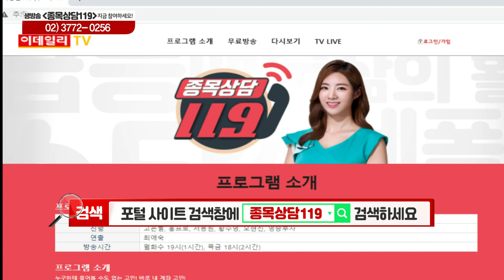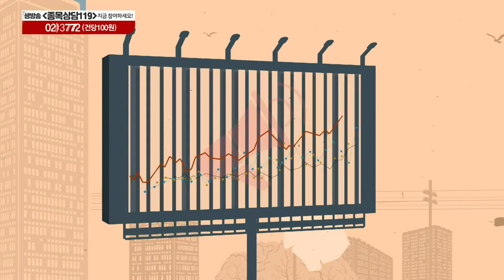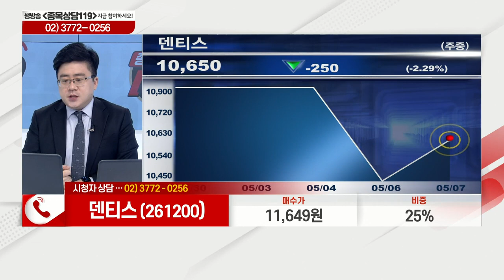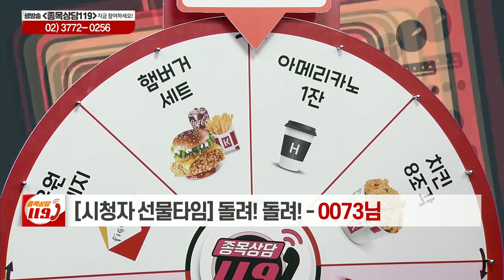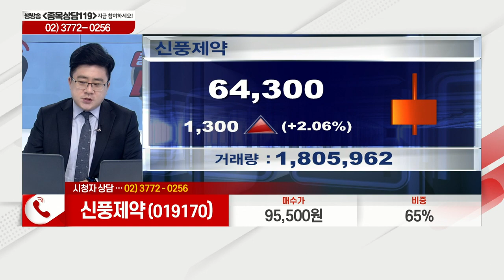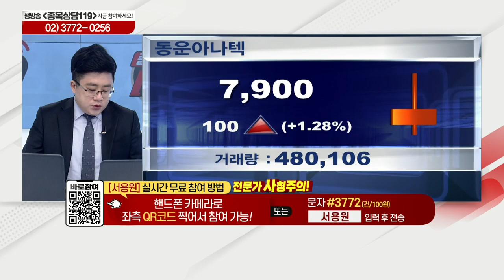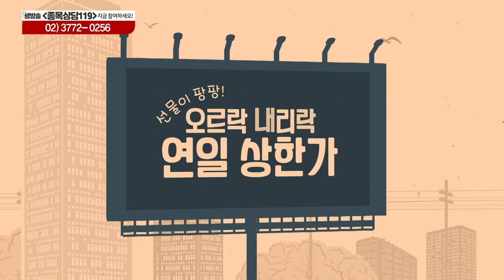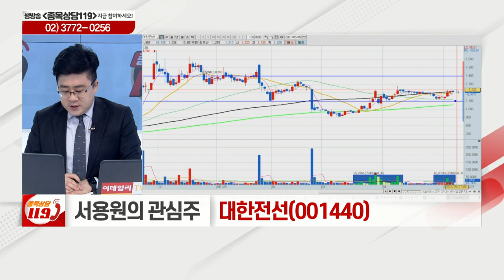덴티스, 네패스, 신풍제약, 동운아나텍, 오스템, 대한전선, 현대엘리베이, 서울반도체_이데일리ON 서용원_종목상담 119 2부 (20210507)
# 서용원의 관심주 리뷰: 현대엘리베이(017800), 서울반도체(046890)
# 서용원의 관심주: 대한전선(001440)